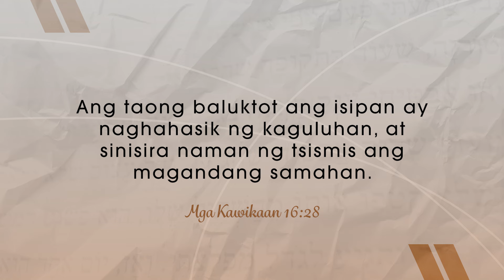CBN Asia | Tigil Na, Marites | Tanglaw Devotional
“Mare! Anong latest?”

Many of us have dealt with gossip, whether knowingly or not. It's important to understand that gossip has the power to damage relationships. Instead of being a source of blessing, we become a source of misunderstandings and conflicts.

Let's follow the example of Jesus, who, despite facing false accusations, consistently chose to speak and show goodness.

"Tigil Na, Marites" written by Joshene Bersales